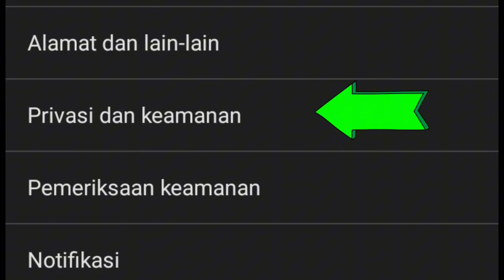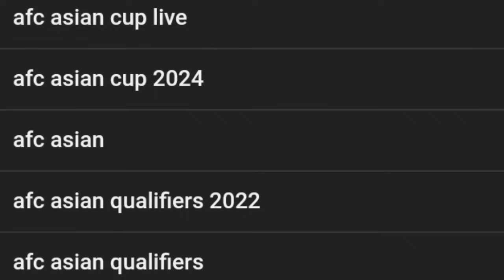Cara Nonton ( BAHRAIN vs INDONESIA ) Lewat Live Streaming Gratis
Video pendek dan simpel "  Berbagi tutorial  nonton AFC Asian Cup  Piala Dunia 2026 "